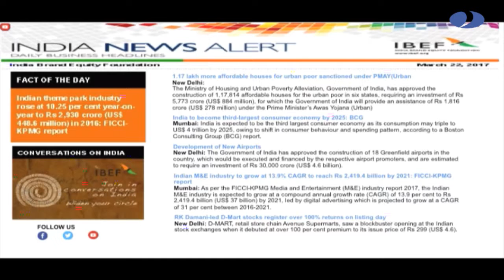Encuentro Empresarial Chile India Anita Nayar